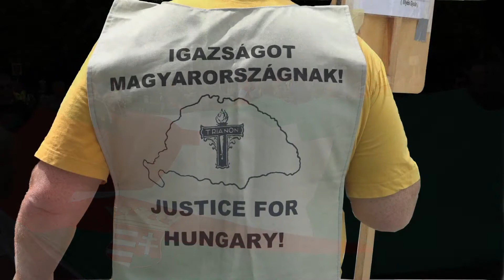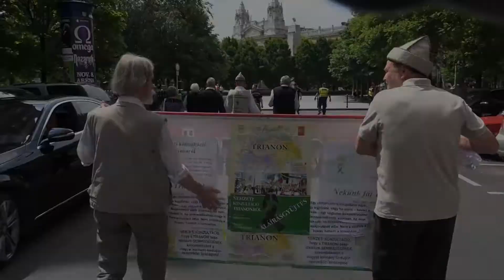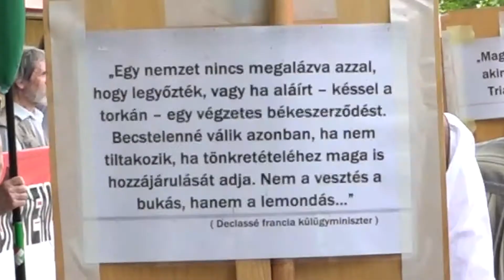IV. TRIANON EMLÉKMENET 1/3 rész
IV.  Trianon emlékmenet  3/1 rész
Minden évben június 4-én a legnagyobb magyar gyásznapról emlékezünk, mert nekünk fáj Trianon, és soha nem felejtjük!
A felvétel Buvár Géza tulajdona